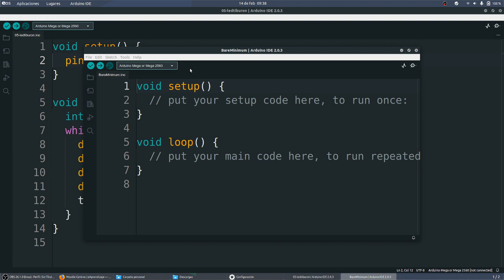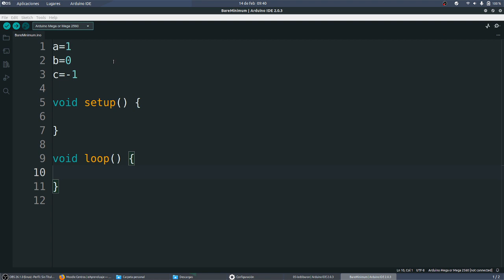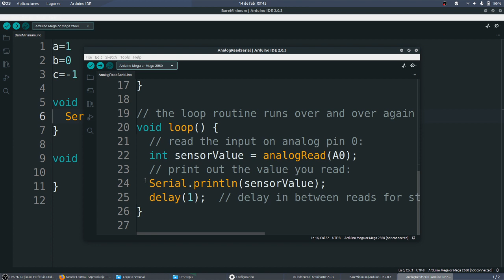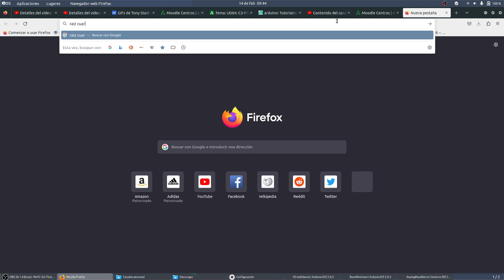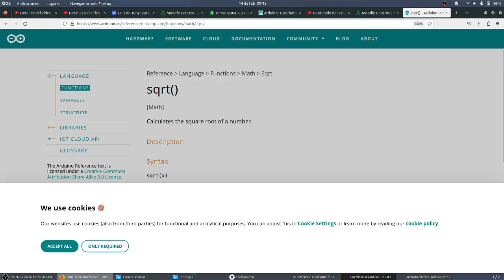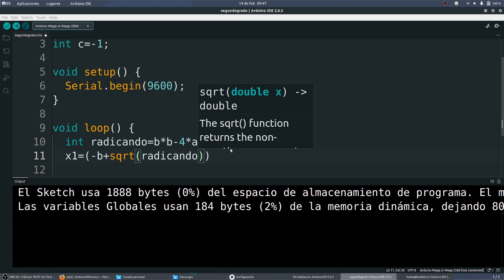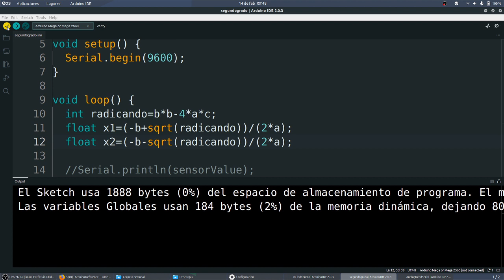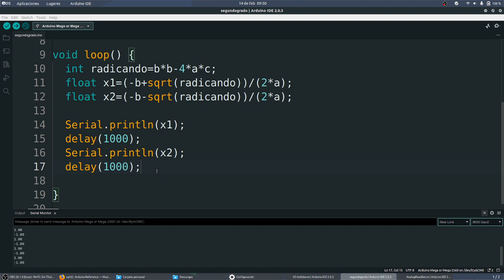Programación en Arduino Secuencia Ecuación segundo grado CDyPC 1 Bachillerato IES Monterroso